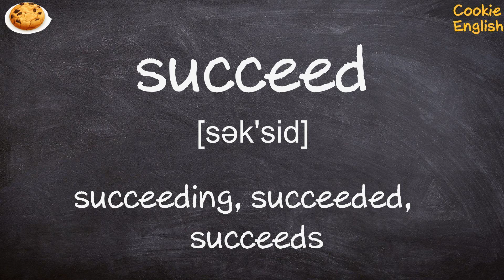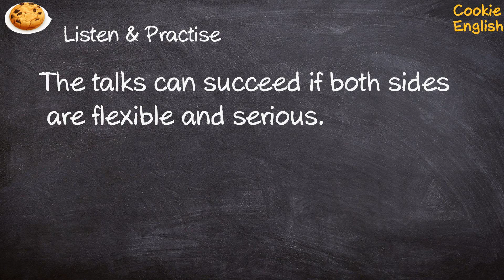Succeed Pronunciation, Paraphrase, Listen & Practice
1. Will Charles succeed to the throne?
2. The talks can succeed if both sides are flexible and serious.
3. The presentation was succeeded by a roundtable discussion.